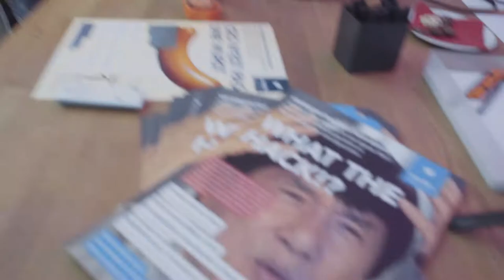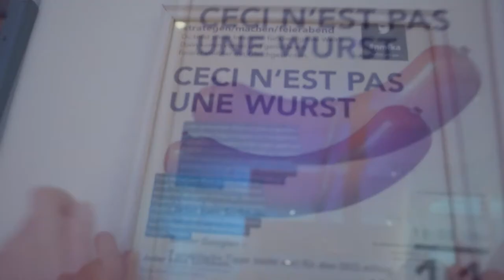netzdiaries Episode 1: netzstrategen/machen/feierabend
Wie läuft das monatliche Feierabend-Event nmfka ab und was erwartet die Community wenn sie am zweiten Dienstag im Monat im Alten Schlachthof Karlsruhe vorbeischaut? In der ersten Folge unserer netzdiaries zeigen wir euch was ihr von unsere Afterwork-Veranstaltung erwarten könnt und wieviel Vorbereitung und Planung dahinter steckt. Das Team von NACONA Filmproduktion hat uns einen Tag lang begleitet und das Ergebnis seht ihr hier.
Kommt doch einfach auch mal vorbei! Immer am zweiten Dienstag im Monat ab 18:30 Uhr bei uns netzstrategen. Alle Infos findet ihr unter dem Link (s.o.9 oder dazugehörigen Facebook-Gruppe